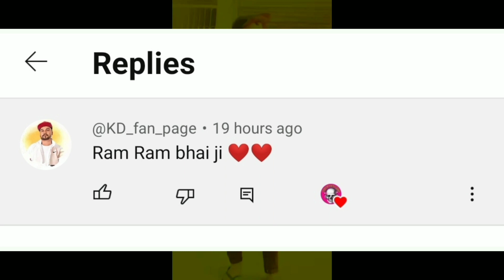Gulzaar Chhaniwala New Studio || Jail Masoom Sharma || Jail Mein Party Rahul Puthi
head shot
head shot song
head shot new song
head shot candy sheoran
head shot candy sheoran song
head shot candy sheoran new song
candy sheoran
candy sheoran song
candy sheoran new song
sun le
sun le song
sun le new song
sun le amit dhull
sun le amit dhull song
sun le madhvi arora
sun le madhvi arora song
sun le amit dhull new song
sun le madhvi arora new song
amit dhull
amit dhull song
amit dhull new song
madhvi arora
madhvi arora song
madhvi arora new song
khaansi ki dvai
khaansi ki dvai song
khaansi ki dvai new song
khaansi ki dvai dev kumar deva
khaansi ki dvai dev kumar deva song
khaansi ki dvai dev kumar deva new song
khaansi ki dvai anjali 99
khaansi ki dvai anjali 99 song
khaansi ki dvai anjali 99 new song
khaansi ki dvai pooja hooda
khaansi ki dvai pooja hooda song
khaansi ki dvai pooja hooda new song
dev kumar deva
dev kumar deva song
dev kumar deva new song
anjali 99
anjali 99 song
anjali 99 new song
pooja hooda
pooja hooda song
pooja hooda new song
gulzaar Chhaniwala
gulzaar Chhaniwala update
gulzaar Chhaniwala video
gaam main kothi
gaam main kothi song
gaam main kothi new song
gaam main kothi surender romio
gaam main kothi surender romio song
gaam main kothi surender romio new song
gaam main kothi nonu rana
gaam main kothi nonu rana song
gaam main kothi nonu rana new song
gaam main kothi shivani sharma
gaam main kothi shivani sharma song
gaam main kothi shivani sharma new song
gaam main kothi radhika mohar
gaam main kothi radhika mohar song
gaam main kothi radhika mohar new song
jail mein party
jail mein party song
jail mein party new song
jail mein party rahul puthi
jail mein party rahul puthi song
jail mein party rahul puthi new song
jail mein party rinkal yogi
jail mein party rinkal yogi song
jail mein party rinkal yogi new song
rahul puthi
rahul puthi song
rahul puthi new song
rinkal yogi
rinkal yogi song
rinkal yogi new song
jail
jail song
jail new song
jail masoom sharma
jail masoom sharma song
jail masoom sharma new song
jail meenakshi rana
jail meenakshi rana song
jail meenakshi rana new song
masoom sharma
masoom sharma song
masoom sharma new song
meenakshi rana
meenakshi rana song
meenakshi rana new song
haryanvi kalakar official
haryanvi kalakar official video
haryanvi industry
haryanvi kalakar interview
haryanvi song reaction